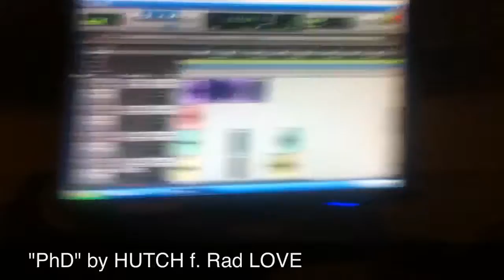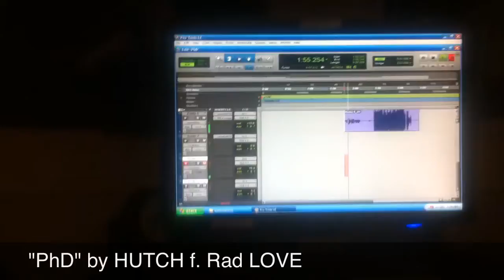Audio: "PhD" by HUTCH f. Rad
Forever By Wealth